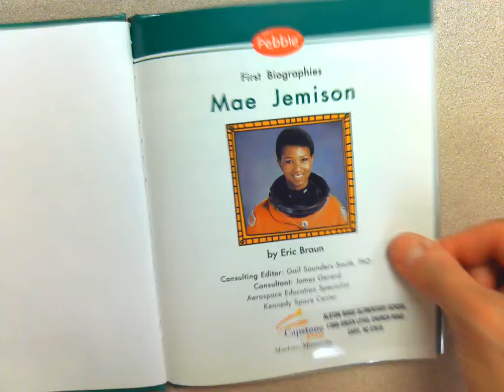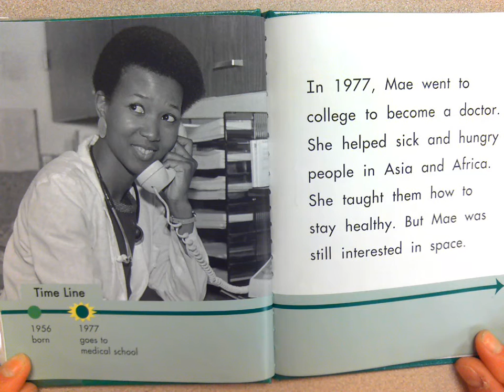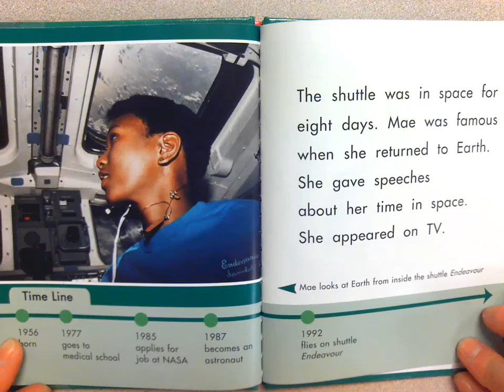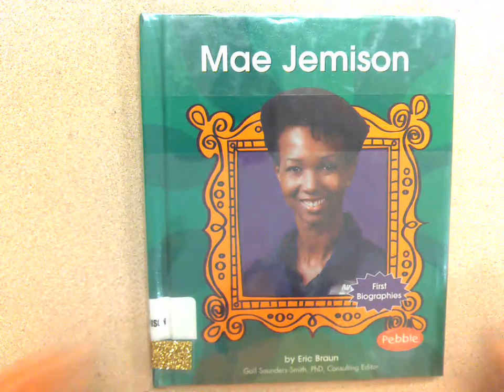Breakfast Biography: Mae Jemison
In celebration of Black History Month we are highlighting biographies every day!  Today we celebrate Mae Jemison as our 9th Breakfast Biography.